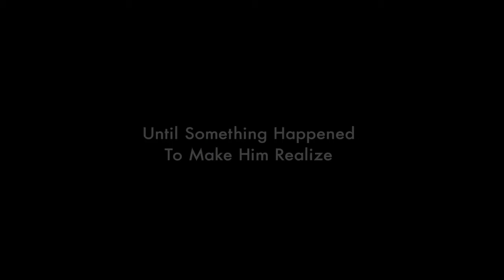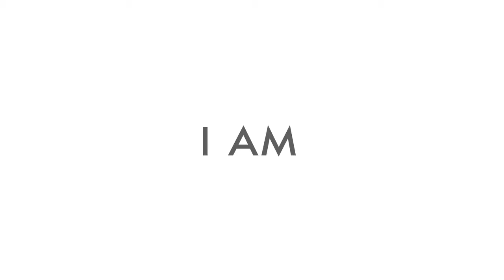I AM Official Trailer HD